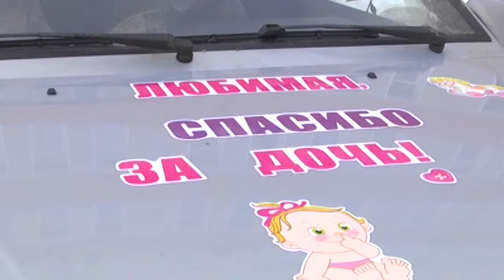Успеть на роды